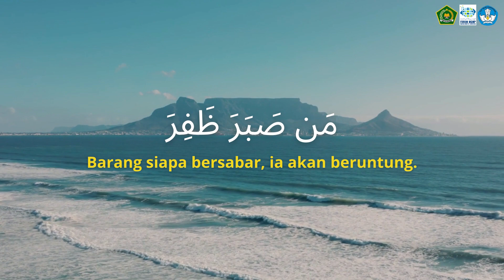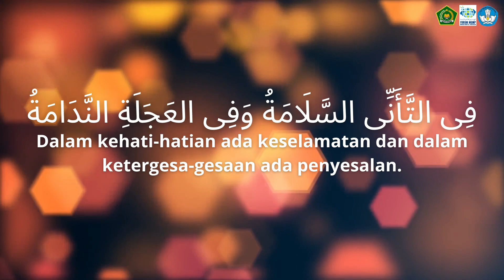الْمَحْفُوْظَات -- Tentang Kesabaran dan Kejujuran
Video ini berisi kata-kata mutiara bahasa arab tentang kesabaran dan kejujuran. semoga bisa memotivasi buat guru dan para peserta didik serta masyarakat pada umumnya. amin ya robbal alamin